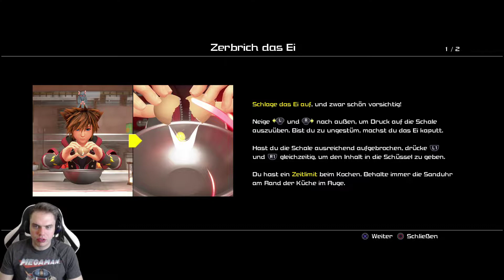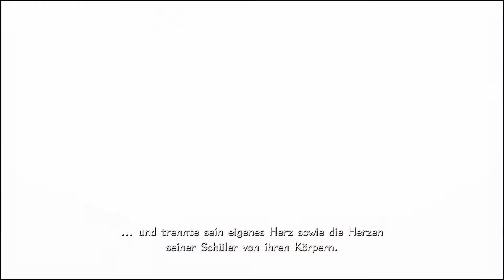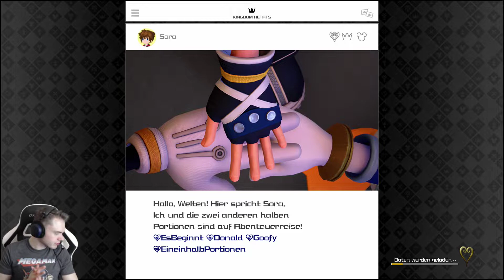Kingdom Hearts 3 Gameplay Deutsch Part 12